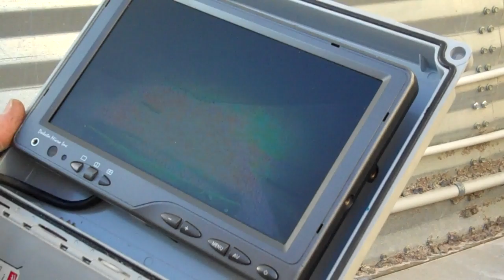Bin Bot Camera Screen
Bin Bot ~ Designed for Grain Bin Safety